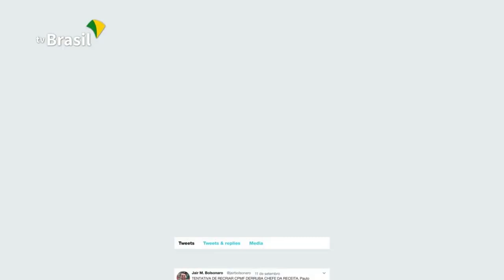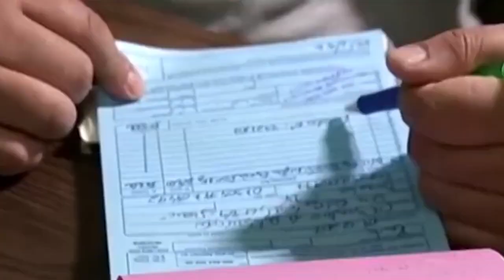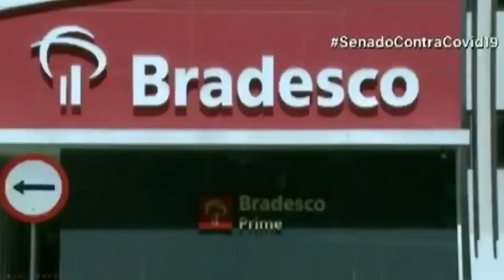A Reforma Tributária chegou! Será?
Demorou, mas chegou.

Na terça-feira (21), Paulo Guedes enviou ao Congresso o que o governo promete ser a primeira parte da proposta de reforma tributária.

O documento em PDF que apresenta a reforma tem o título: "final_reforma-tributaria-versao-11-15-2-vale-esta-16horas e 55".